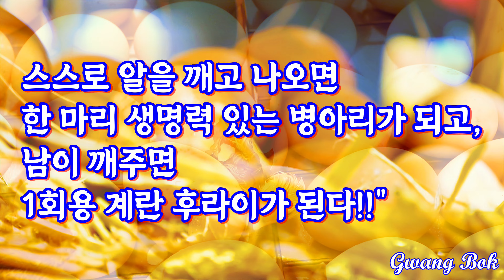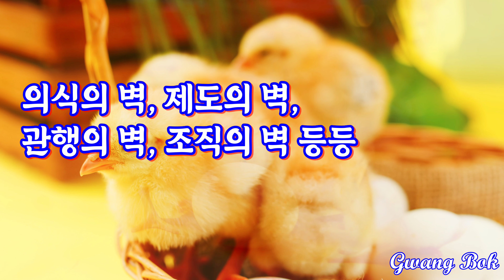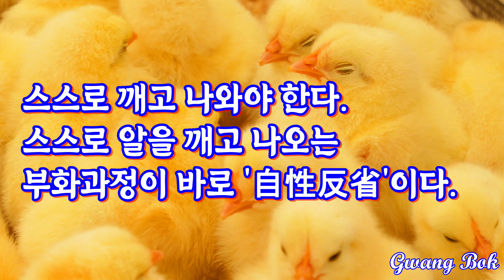스스로 깨고 나와야 한다-고인수